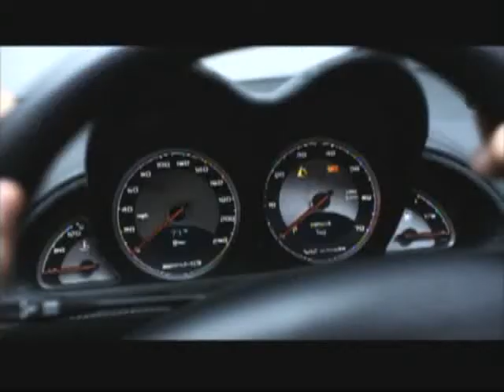DVD Trailer: What If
Middle-aged Ben happily pursues his materialistic goals---until a visit from an angelic mechanic throws a "wrench" into his worldview! When the angel permits Ben to see the man he would have been had he followed God's call to marriage and the ministry, will the glimpse of what he's missing remind him of what he truly wants? Dove approved. Rated PG. Approx. 118 minutes.

Special Features

    * Commentary
    * Trailers